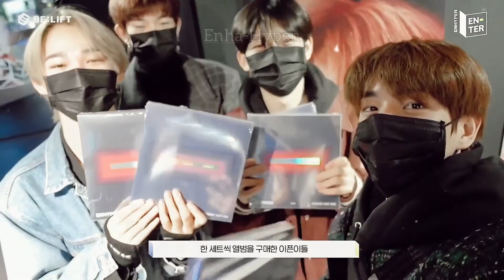Happy 1st ENniversary✨ | ENHYPEN FMV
HAPPY 1st ANNIVERSARY TO OUR 7 CUTE LITTLE ANGELS✨

It's been one year since they debuted 😭❤Their friendship is so precious. They have grown so much as an artist in the industry. Them being a rookie and having so many achievements am so proud of them.
There's a long way to go for ENHYPEN. Let's support them forever.